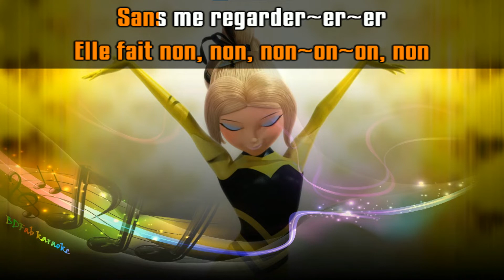Michel Polnareff - La poupée qui fait non (chœurs) (1966) [BDFab karaoke]